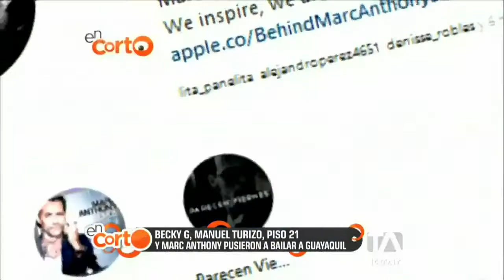Guayaquil bailó al ritmo de Marc Anthony - En Corto